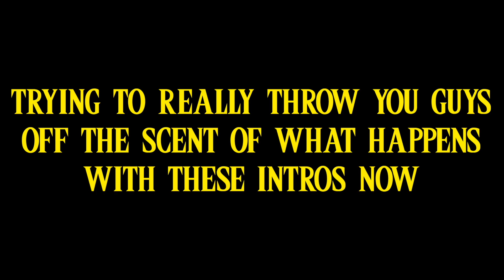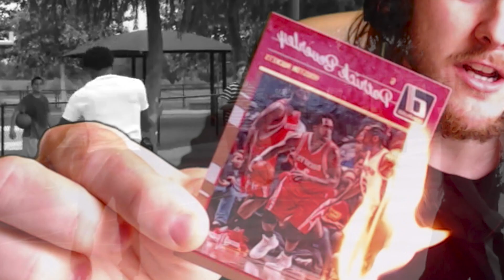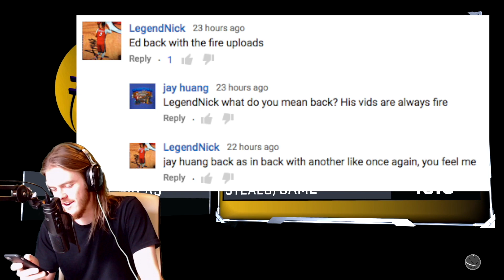GET YOUR BROOMS : : NBA 2K17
On the cusp of doing something I've never done before in this game. Bought one of my shirts? Send me a picture and I'll shout you out in a video!